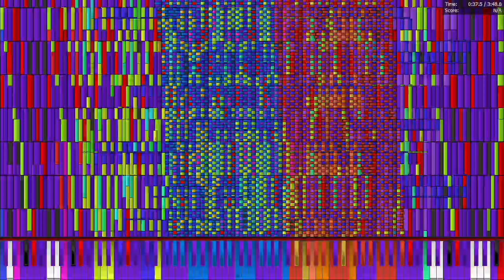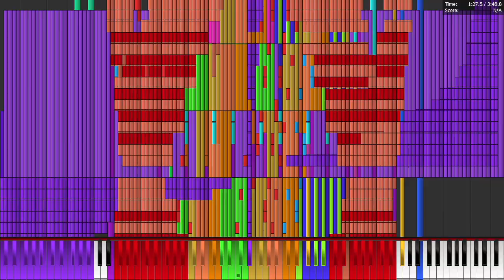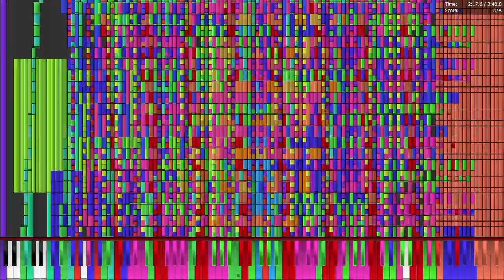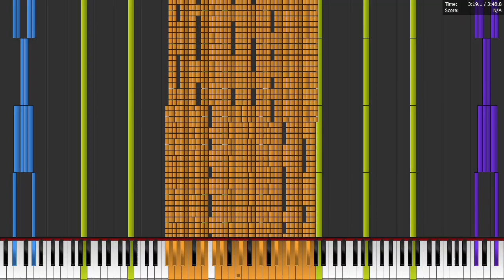Core i7 3520M plays Two Faced Lovers 19.4 MIllion (Re-attempt)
MIDI by TSMB2, TheGamingNinja759

PC Specs:
Intel Core i7 3520M 2.9-3.6 GHz
16 GB DDR3 1600
Intel HD 4000
256 GB SSD